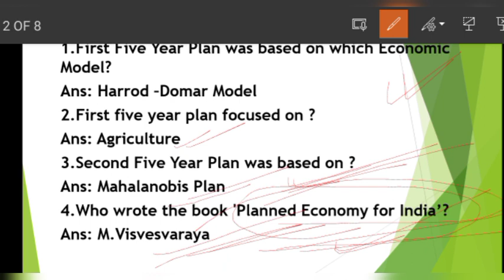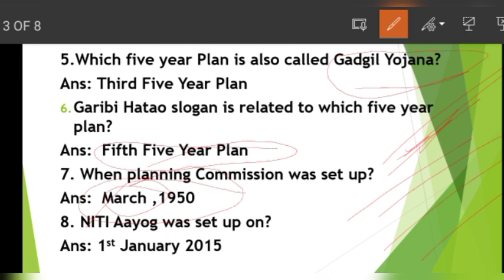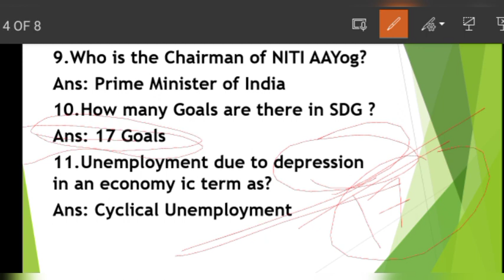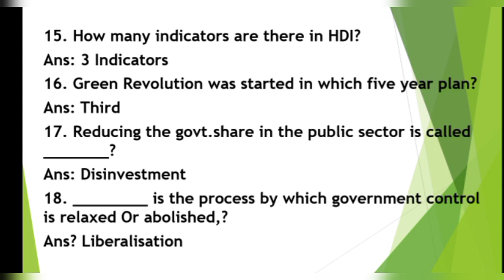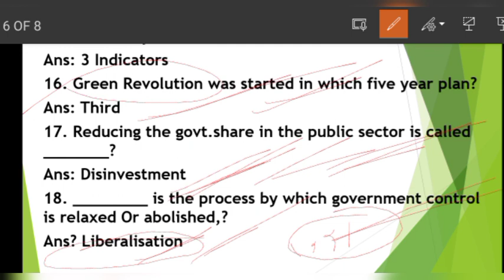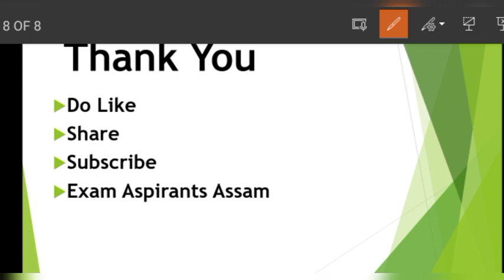Indian Economy most important questions for B.ed and D.el.ed Entrance Exam 2023 .GU B.ed entrance.